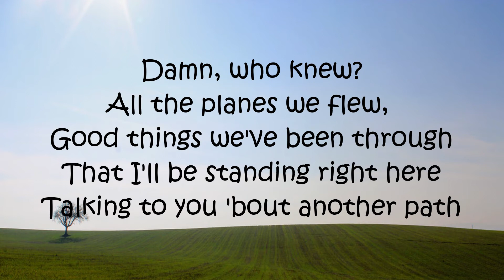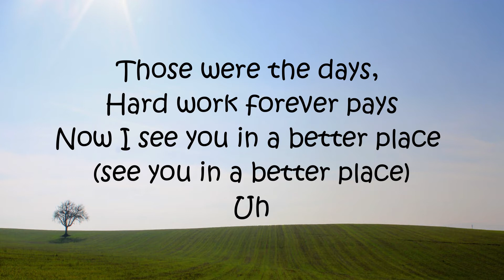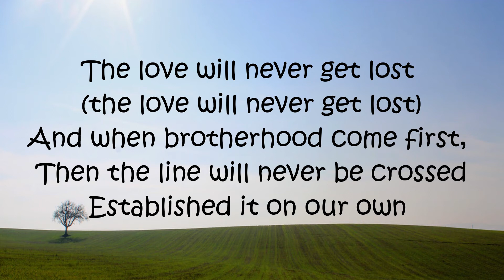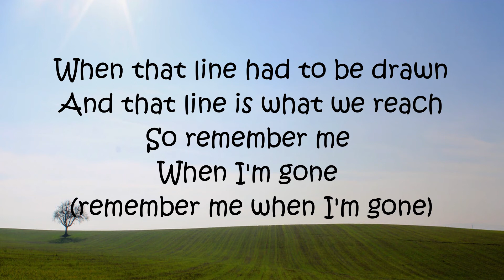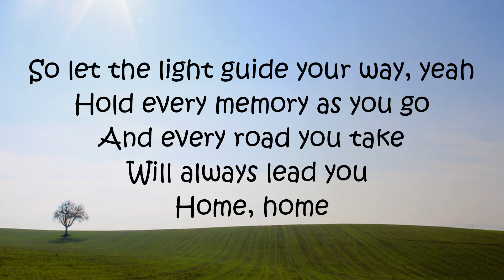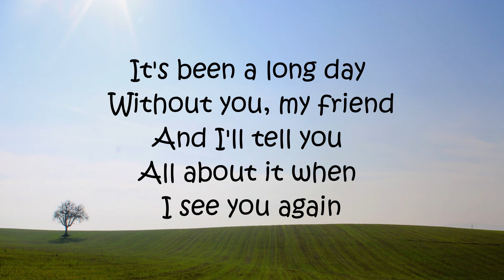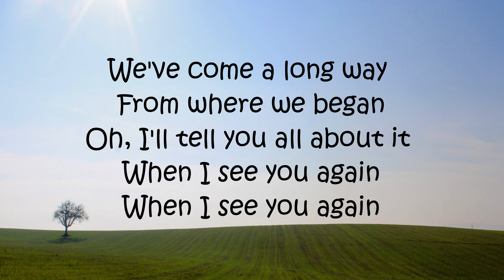See You Again - Wiz Khalifa Feat. Charlie Puth (Lyrics)